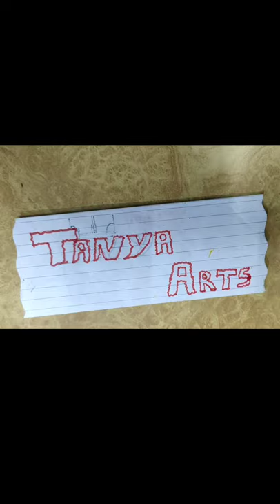best friend forever drawing 😘 Tanya arts